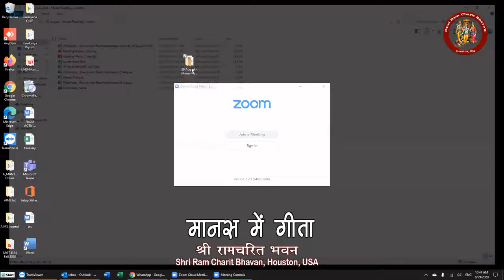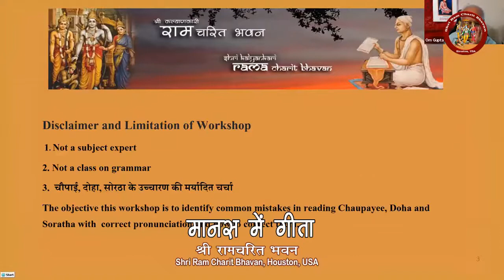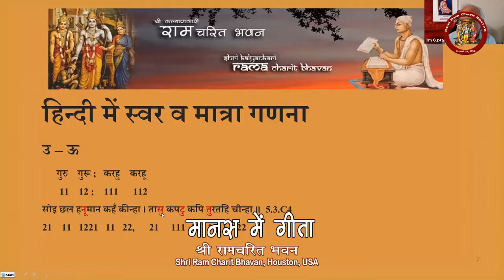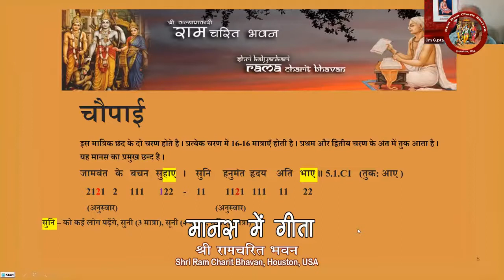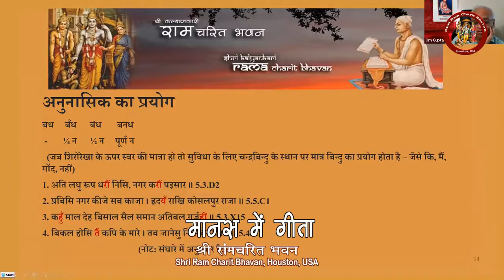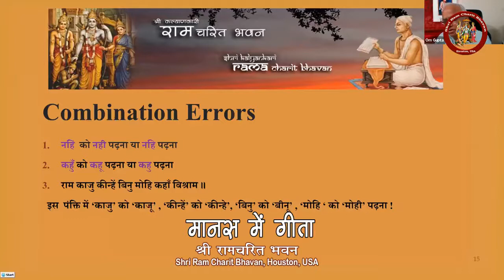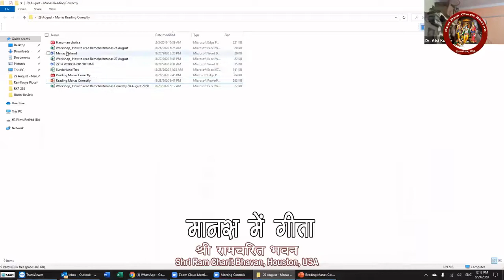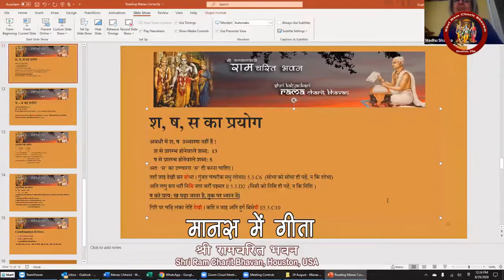Workshop: How to read Ramcharitmanas with correct pronunciation!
Shri Ram Charit Bhavan had organized a workshop on 29 August 2020 to learn proper pronunciation, while reading Ram Charit  Manas. It was conducted by Dr. Omprakash Gupta, Houston, USA

श्री राम चरित भवन ने 29 अगस्त 2020 को राम चरित मानस के ठीक उच्चारण के लिए एक वर्कशॉप आयोजित की, जिसे ह्यूस्टन, अमेरिका स्थित डॉ ओमप्रकाश गुप्ता ने आगे बढाया.